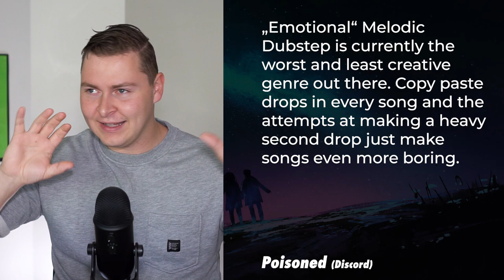EDM is Dying // Hot Takes (Episode 6)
Episode 6 of Hot Takes is here and we are looking at hot takes ranging from the death of EDM on YouTube to echo chambers to colour bass.